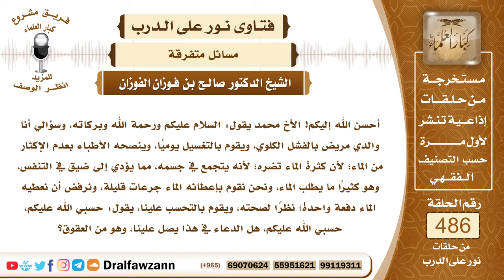7091- هل يأثم الأبناء بسبب منع أبيهم من الماء لأنه يضره؟ - الشيخ صالح الفوزان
"7091- أحسن الله إليكم! الأخ محمد يقول: السلام عليكم ورحمة الله وبركاته، وسؤالي أنا والدي مريض بالفشل الكلوي، ويقوم بالتغسيل يوميًا، وينصحه الأطباء بعدم الإكثار من الماء؛ لأن كثرة الماء تضره؛ لأنه يتجمع في جسمه، مما يؤدي إلى ضيق في التنفس، وهو كثيرًا ما يطلب الماء، ونحن نقوم بإعطائه الماء جرعات قليلة، ونرفض أن نعطيه الماء دفعة واحدة؛ نظرًا لصحته، ويقوم بالتحسب علينا، يقول: حسبي الله عليكم، حسبي الله عليكم، هل الدعاء في هذا يصل علينا، وهو من العقوق؟
الجواب: إذا كان منع الماء عنه من مصلحته، فلا إثم عليكم في ذلك؛ لأن هذا من مصلحته، وكما ذكر لكم الطبيب، إذا كان الطبيب أوصاكم بأن لا تكثروا عليه الماء، فهذا من مصلحته، فليس عليكم إثم في ذلك، بل أنتم تريدون له الخير.
السيرة الذاتية:
للاشتراك في قناة الشيخ صالح الفوزان

14_ الشيخ محمد أمين الشنقيطي
يتيوب

15_سماحة المفتي عبد العزيز آل الشيخ
 يوتيوب

رئيس الفريق
لمشروع كبار العلماء